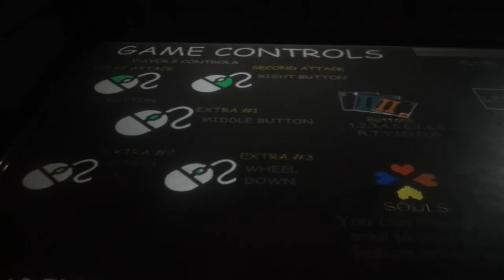Undertale 2jogadores legal!!!!!